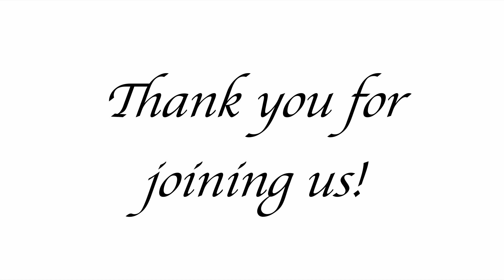Sermon 2024 03 10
Sunday Sermon with the Reverend Roy G. Palina.